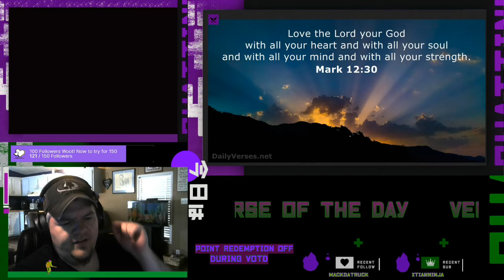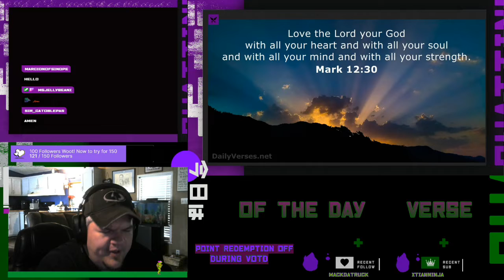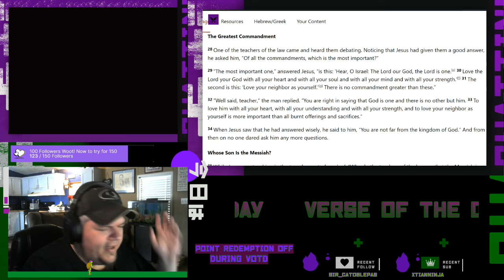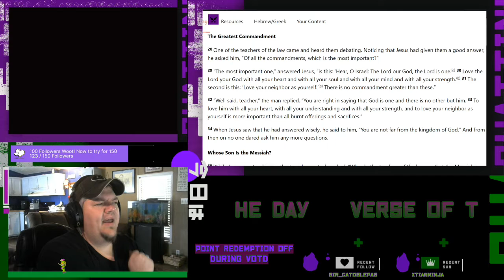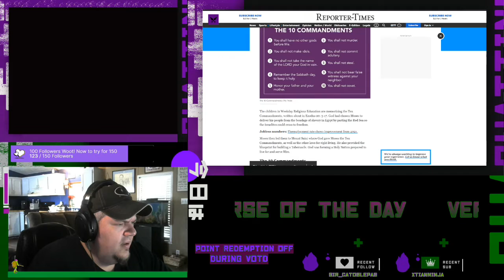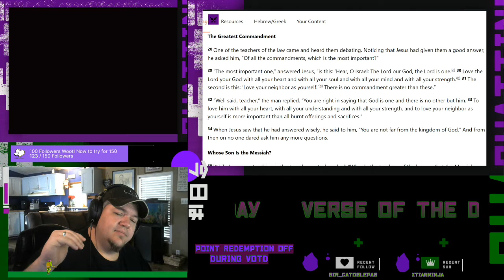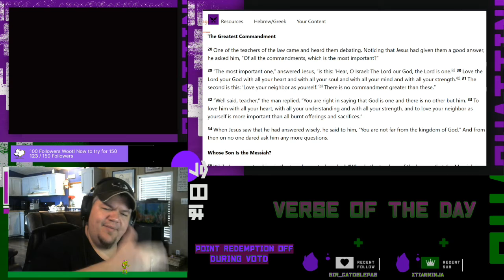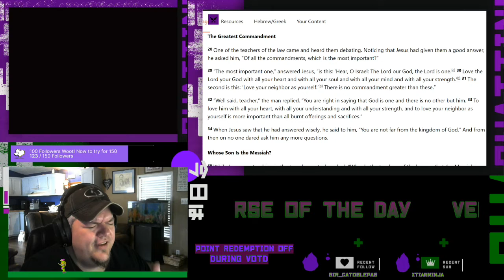The Greatest Commandment: Love God, Love People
Mark 12:30 says &#34;Love the Lord Your God with all your heart, your soul, and your mind. But what does that mean exactly? Where does this verse fit into the scriptures, What does it mean when examined in context? Watch to find out.